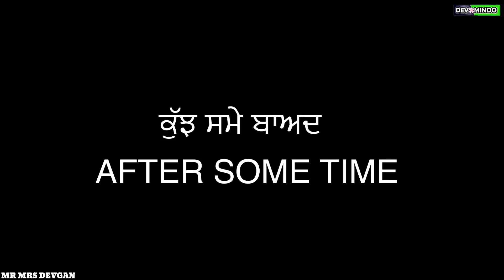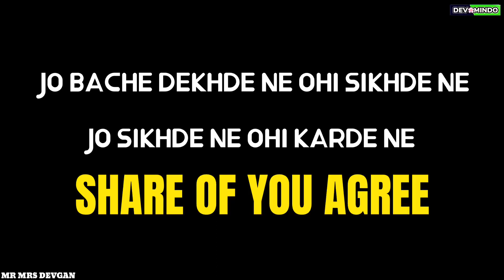ਸ਼ਸ਼ਸ਼.. ਕੋਈ ਦੇਖ ਰਿਹਾ | Mr Mrs Devgan | Harminder Kaur | Chachi Charanjit Kaur | Short FIlms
Instagaram
Dailymotion
soon